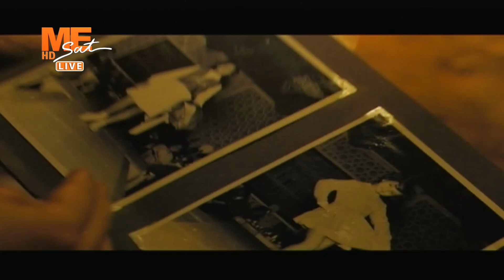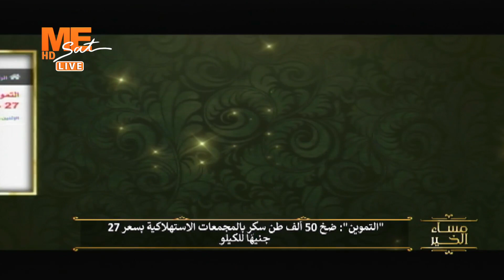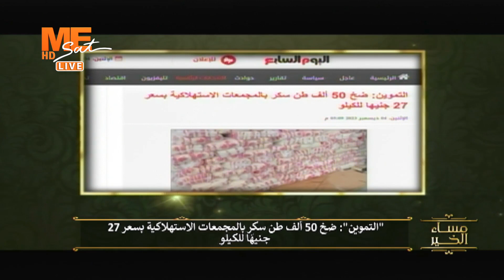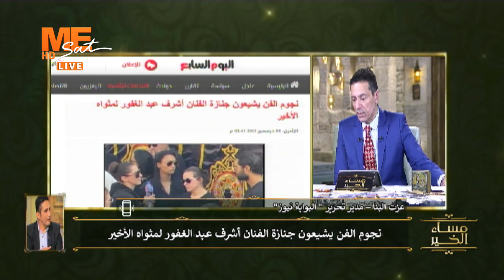مساء الخير | حلقة الاثنين 4 ديسمبر 2023 .. الفقرة الإخبارية